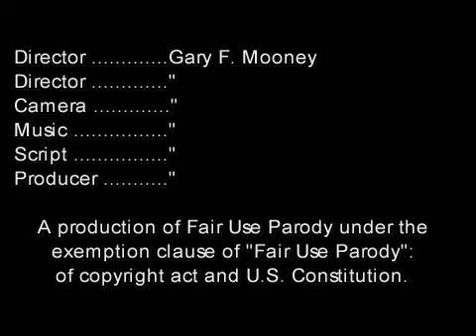a Song Of Abby Flowed (Abby Simons tribute- parody)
Singer, Songwriter and You-Tube veteran ABBY SIMONS is serenaded by our whimsical rock band in this parody of "The Long and Winding Road. by the Beatles. Check out Abby's creative work at :

Her gift is great, but check out the link and prove it to yourself!

A SONG OF ABBY FLOWED
By: F. Lunar / G. McMooney
(from:  The ABBY WROTE album )
The kind of song I adore.
Music that we love to hear.
Makes me weep, or dance the floor.
I'm proud to call this Miss a peer.
Writing songs, divine a score.

A child that's out of sight!
reference so dense
we cannot weigh.
Multi-track with many tiers.
...then echo and decay.
Five thumps up-- let out a cheer!.
As she croons her say.

 Pennies, dimes -- stipends and loans;:
 When "pay or play" applied.
 "It's better when you use head-phones
 -- a speaker on each side.

And, then I'll click a track
From her You-Tube download.
It buffers to arrear ... then,
Hit's a beat: 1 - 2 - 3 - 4.

A peavey speaker blares
--a lieder we adore!